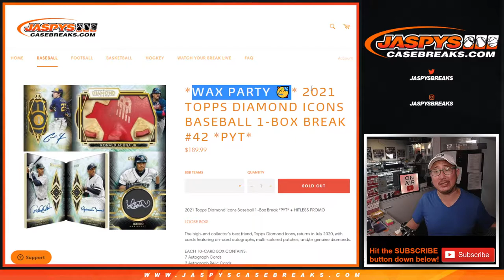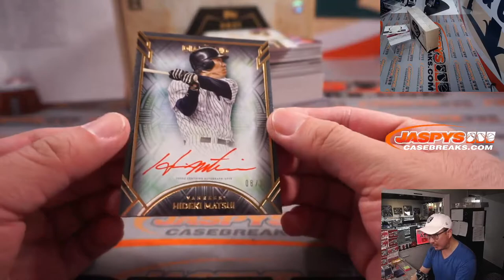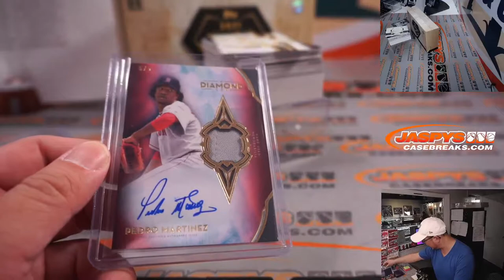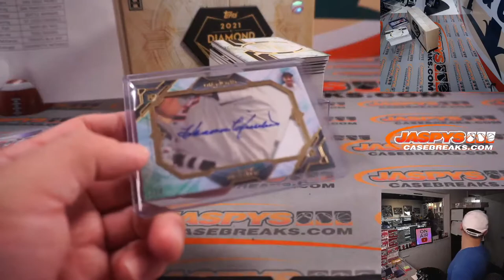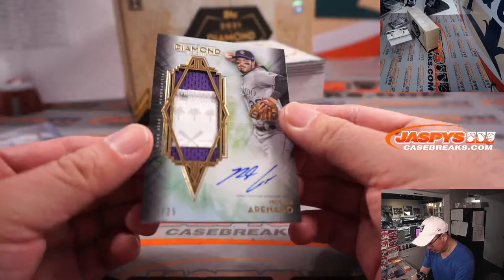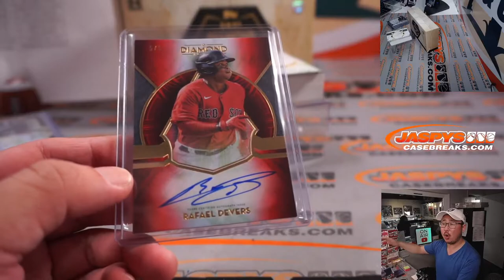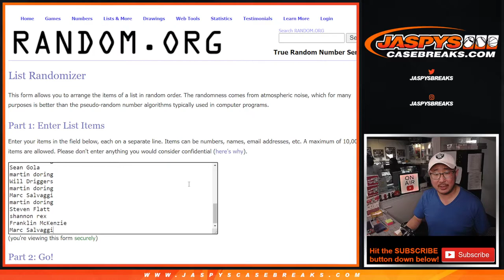Th, 01.13.22 ~ 2021 TOPPS DIAMOND ICONS BASEBALL 1-BOX BREAK #42 *PYT*